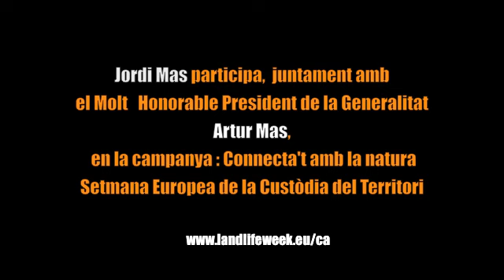Connecta't amb la natura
Jordi Mas participa en la campanya Connecta't amb la Natura.